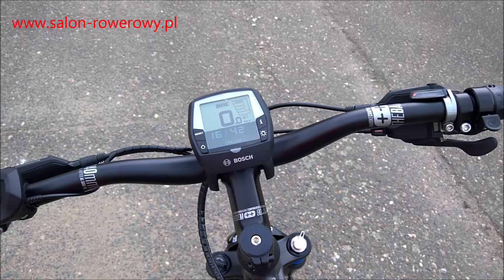rower Haibike Sduro Trekking 7.5 2018